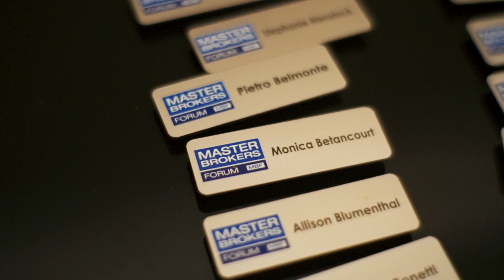Casa Armani Master Brokers Event 2018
Here is my Kit for Gear Inquiries.

This is a Highlight Event of the Casa Armani. It was a brokerage event where the food was amazing and they discussed issues within the community. This is with another company Tamz. The event was pretty chill.